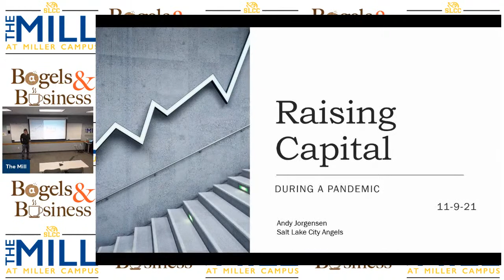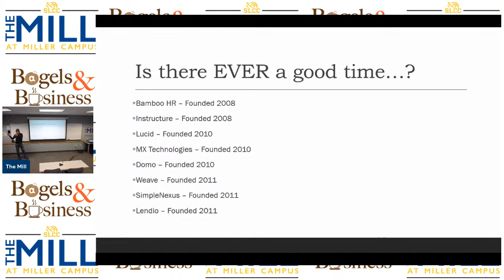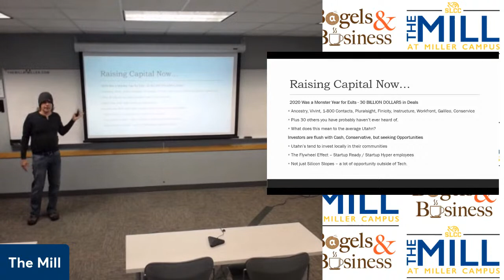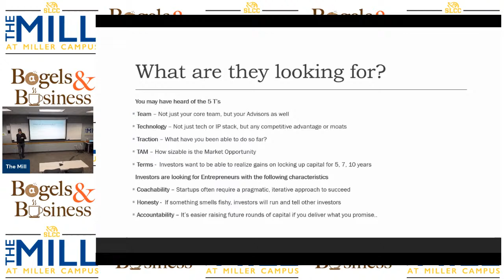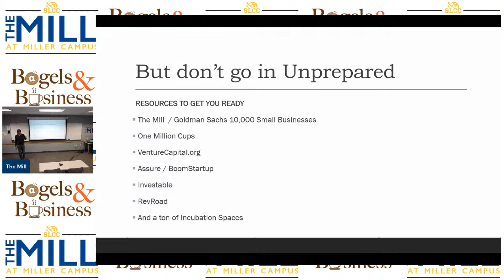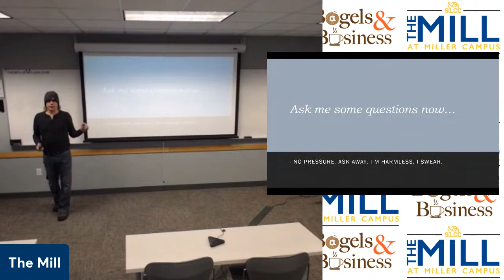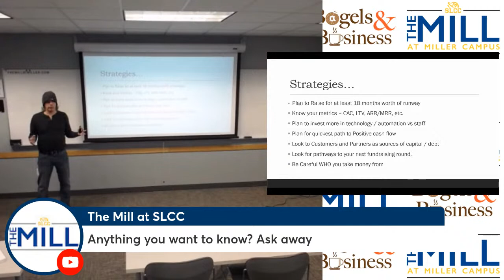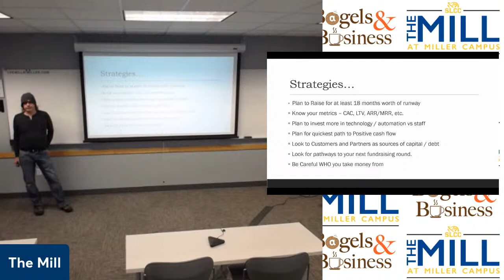Business and Funding Opportunities Created by Pandemics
Presented by The Mill with Andy Jorgensen

“Opportunities created by Pandemics”
Learn how and where and how to raise capital.

The current pandemic has opened the door for new and expanded business opportunities as consumers adapt to post-COVID life.

There is no question that: Covid Chaos = Disruption + Opportunity

But how will you raise Capital to get your Venture going during the Pandemic. Join us for a discussion lead by serial entrepreneur and angel investor Andy Jorgensen. Currently on the executive committee of the Salt Lake City Angels, Andy Jorgensen is a serial entrepreneur and has started over 8 companies in his career.

Andy mentors fast growing companies in strategy and finance through VentureCapital.org and the BoomStartup Incubator. Andy also sits on the Board(s) of
technology companies in Utah, New York, Boston, and the Bay area.

Andy has deep roots in the Enterprise Software and Venture Capital space and regularly speaks at Startup, Investor, and Technology events across North America.
is a serial entrepreneur and has started over 8 companies in his career.